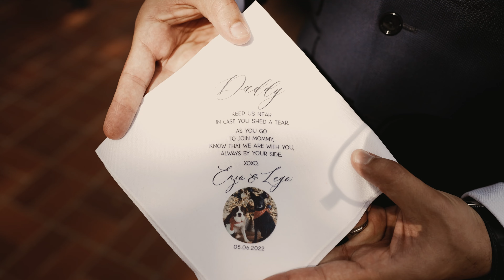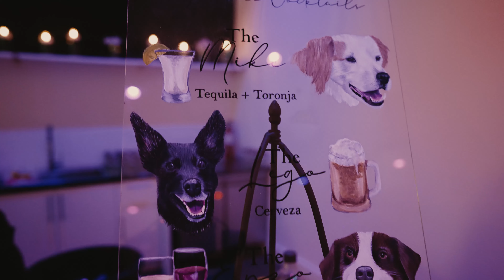Cinematic Wedding Video, St. Helens Catholic Church & Studio 100, Houston, TX